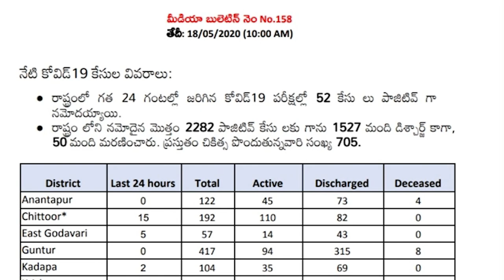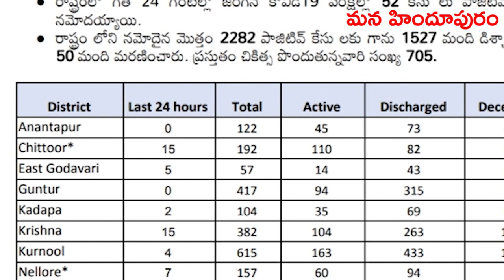|ఇక హిందూపురంలో పానిపూరి , ఖచోరి ,జిలేబీ దొరకడం కష్టం|పురాన్ని వదిలిన చిరుతిళ్ళ వ్యాపారులు|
chats and food stall people of north indians has left the town due to covid 19 .government arranged special train to reach their destinations.
ఇక హిందూపురంలో పానిపూరి , ఖచోరి ,జిలేబీ దొరకడం కష్టం హిందూపురాన్ని వదిలిన చిరుతిళ్ళ వ్యాపారులు, మాన్ స్థానిక భాషలో చెప్పాలంటే హింది వాళ్ళు ,కరోనా దెబ్బకు వారి వ్యాపారాలు దెబ్బతిని ఆర్థికంగా కుదేలై తమ స్వంత రాష్ట్రాలకు ప్రయాణమైనారు.